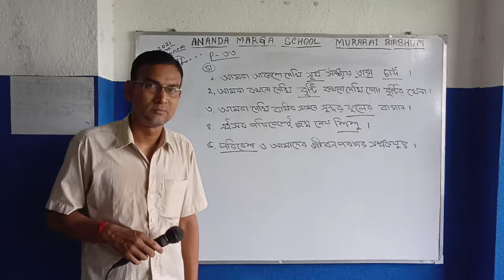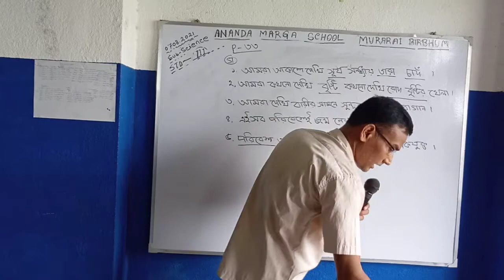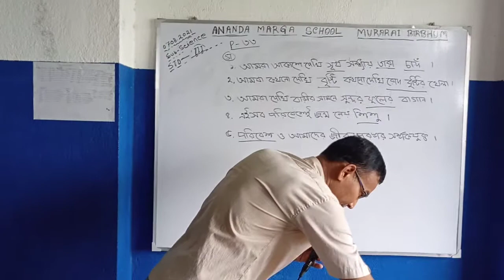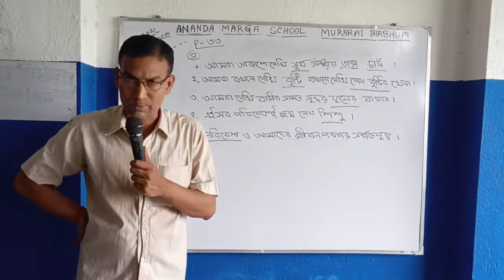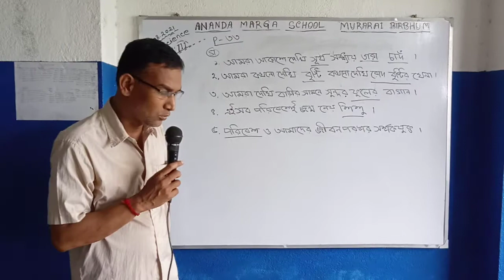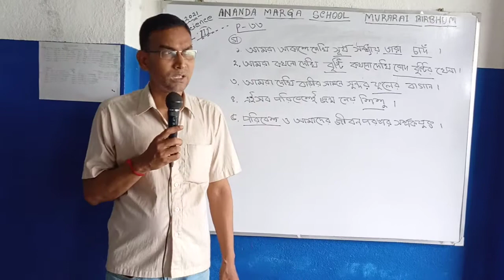RAJIB SIR STD-3 SCIENCE